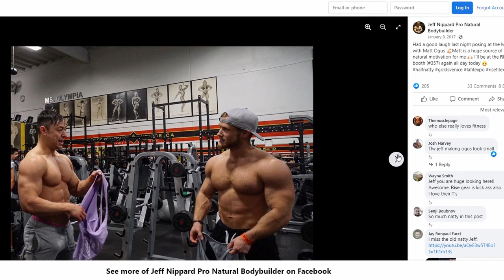UnReAlIStIC BoDy StAndArDs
Unrealistic body standards are common online now. Fitness influencers don't even look like how they do in their photos. Don't get your mind warped.

*I am not sure if that photo of Jeff is real or not. Just found it on reddit.

*Not a doctor. Simply a man on YouTube with advice. Take it or leave it. Not responsible  your life decisions. Consult a professional  for professional advice. __________________________________________________

Atallahfit.com

Coaching calls are also available now (lifting or life related).